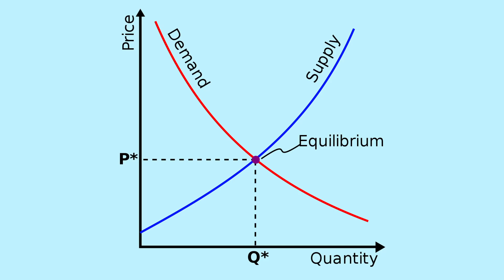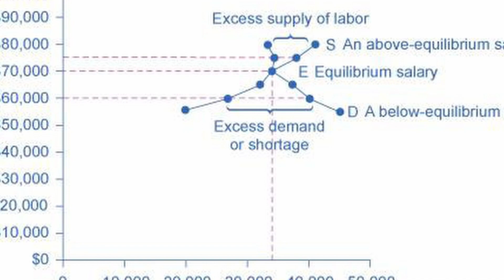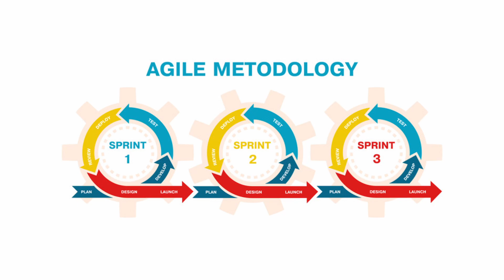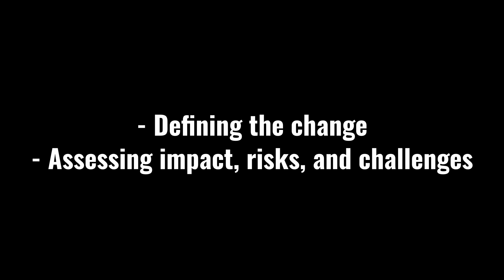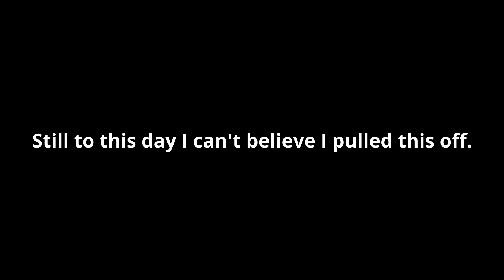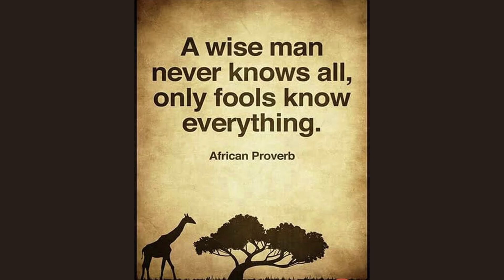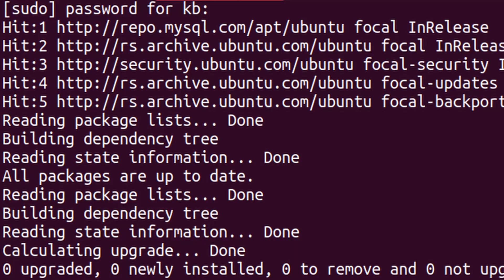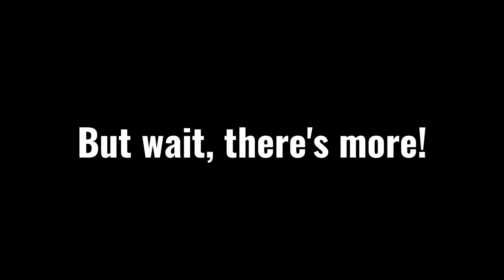10 TIPS to make your TECH RESUME overpowered.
This is for the BROADER tech sector, and there are many, many subsectors of tech which are looking for different specific software packages, programming languages, etc, etc. I could go on for days, but this is just a broad umbrella of technology jobs. :)